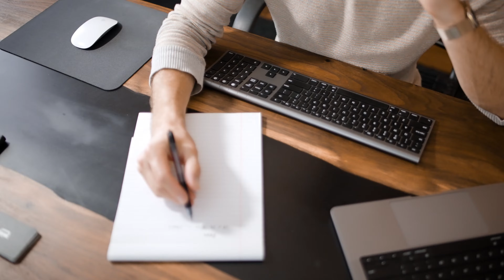Coast by Aero Build - A Message from our CEO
A message from our CEO, Brian Fuente. Introducing Coast Model 1. 2024 Models Now Available.